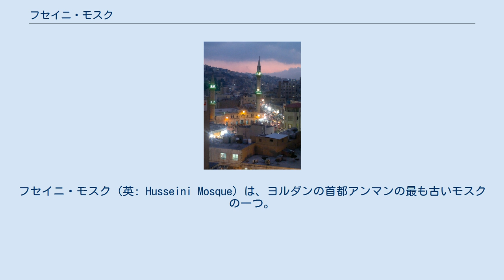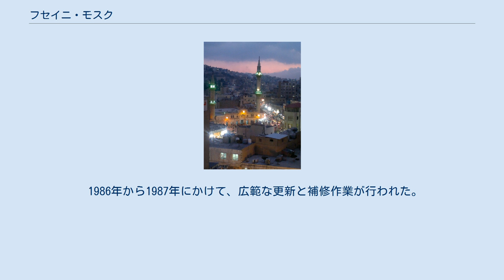フセイニ・モスク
フセイニ・モスク (英: Husseini Mosque) は、ヨルダンの首都アンマンの最も古いモスクの一つ。
アブドゥッラー1世が1923年に建立した。
この名は、アラブ大反乱の指導者、父フサイン・イブン・アリーにちなんで付けられた。
 モスクは縦58.5メートル、横12.5メートルに達する。
また前廊と側廊を持ち、オープンエアーの中庭がある。
二本のミナレットがあり、右は高さ70メートル、左は35メートルである。
 市中心のフセイニ・モスク。
アンマンの最も古いモスクのひとつ 大フセインモスクは、アンマンにおいて実施された最初の建築プロジェクトだと見なされている。
モスクの建物は、1924年に始まり1927年に建設が終了したラグダーン宮（無憂宮）より先にあった。
 フセイニモスクはヨルダンの首都アンマンの中心にあり、ダウンタウンを通るマリク・タラール通りの1番地にある。
大きな中庭があり、また美しいイスラーム文様の浮き彫りで内が飾られている。
 ウマイヤ朝時代の古いモスクの残骸の上にモスクは建てられている。
２人の地理学者がそのウマイヤ朝時代のモスクについて記述していた。
アブー・アブドゥッラー・ムハンマド・ブン・アフマド・アルマクディシーはその著書「諸地方の知識の最良の分類」で、ヤークート・アルハマウィーはその著書「諸国の辞書」で触れている。
旧モスクについての描写はこうまとめることができる。
中庭の三方は柱に支えられたオープンな回廊に囲まれ、そしてキブラのある壁の方を向いた、やはり柱に支えられた天井のある礼拝室から構成されていた。
規則的な形に作られた石でモスクは建てられ、モスクの中庭を向いているものの表面は多色のモザイクで飾られていた。
 フセイニモスクの建物にはミックスコンクリートが使われている。
それは1927年の地震で壊れた石造りの東のミナレットの先端ひとつに限られており、木製の先端に交換された。
 1940年代には、中庭が拡張され、清め用の水場（ミーダア）が真ん中に設置された。
また東のミナレットの２階分に近い高さの西のミナレットが追加された。
ただし先端は石造りである。
 1986年から1987年にかけて、広範な更新と補修作業が行われた。